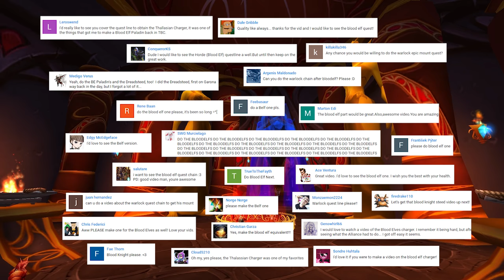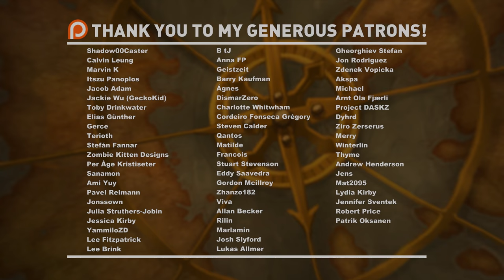The Thalassian Charger Questline - Wow Quests Lost to History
As we will get new class mounts in 7.2, I thought it would be fun to look back at the original class mount quests from early Wow. This video takes a closer look at the Thalassian Charger questline which was introduced in The Burning Crusade and removed in Cataclysm. Enjoy!

All softwares and tools that I use are listed in the channel description.
My hardware specs are listed in the channel description